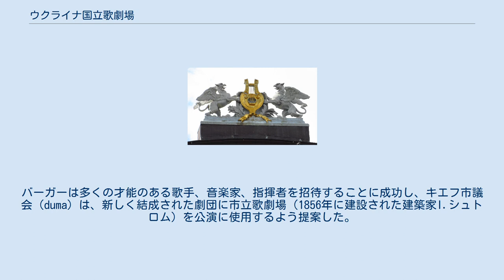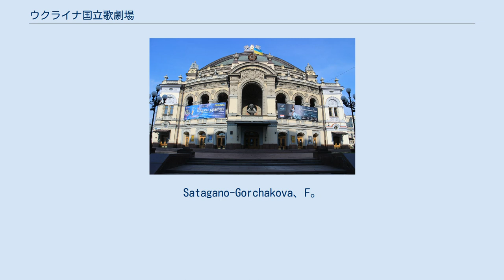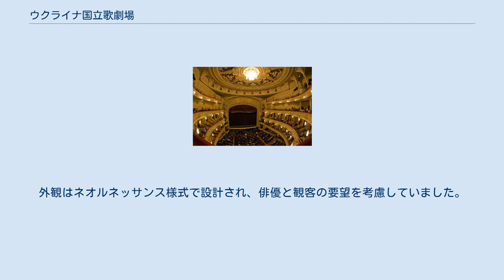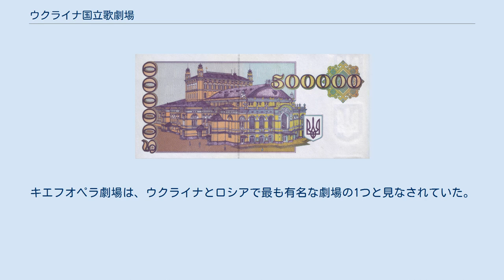ウクライナ国立歌劇場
ウクライナのアール・ヌーヴォー建築
アール・ヌーヴォー建築の劇場
タラス・シェフチェンコ記念ウクライナ国立歌劇場（ウクライナ語: Національна опера України імені Тараса Шевченка、英語: National Opera of Ukraine）は、ウクライナの首都キエフにある歌劇場。
 正面の外観 現在の歌劇場は1901年に完成。
設計者はヴィクトル・シュレーター。
 1867年にフェルディナント・ベルガー（Ferdinand Berger）が歌劇場を設立。
当初は1856年建設の建物を用いていたが、1896年に火災により焼失したため、1901年にヴィクトル・シュレーターの設計によりネオルネサンス様式の現在の歌劇場が建設された。
 1867年の夏にフェルディナンド・バーガー（？-1875）によって建設された。
バーガーは多くの才能のある歌手、音楽家、指揮者を招待することに成功し、キエフ市議会（duma）は、新しく結成された劇団に市立歌劇場（1856年に建設された建築家I.シュトロム）を公演に使用するよう提案した。
正式には、劇場は市立歌劇場と名付けられましたが、最も一般的にはロシア演劇と呼ばれていた。
公演の初日の1867年11月8日（10月27日旧式）は市では休日になった。
アレクセイ・ヴェルストフスキーによるオペラ「アスコルドの墓」のパフォーマンス劇団のデビューだった。
最初の成功は、O。
Satagano-Gorchakova、F。
L'vov、M。
Agramovの当時の才能ある歌声だけでなく、都市の古代史のいくつかの主要なページから取られた魅惑的なプロットに起因している。
 建物の上部にあるグリフィン 火災後、キエフ市議会はキエフの歌劇場の新しい建物を設計するための国際コンペを発表した。
優勝した提案はヴィクトル・シュレーターによるものだった。
外観はネオルネッサンス様式で設計され、俳優と観客の要望を考慮していました。
内装は古典的なスタイルに再設計され、ウィーンモダンと呼ばれている。
しかし、彼の最大の功績は舞台であると考えられている。
これは、最新の技術水準に基づいて設計されたヨーロッパ最大の建築物の1つである。
 The Kyiv City Theatre in the early 1900s. Opera depicted on Ukraine's interim banknote in 1990s. 20世紀の最初の10年間、キエフオペラ劇場は、O。
Petlyash、P。
Tsecevich、K。
Voronets、M。
Medvedev、K。
Brun、O。
Mosin、O。
Kamionskyなどの最も優れたウクライナとロシアの歌手を魅了した。
 Interior of the Opera キエフが成長し始め、第一次世界大戦が終結すると、キエフ歌劇場はソ連と世界で特別な場所を占めまた。
キエフオペラ劇場は、ウクライナとロシアで最も有名な劇場の1つと見なされていた。
カートアドラーは1933年から1935年まで最初の指揮者だった。
 1981年、オリガ・オブ・キエフの生涯を題材にしたバレエのワールドプレミアが、市の1500周年を記念して行われた